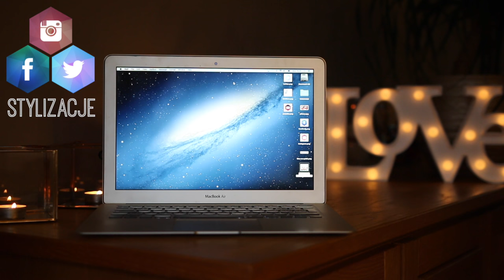👭 SIOSTRA KUPIŁA MI KOSMETYKI!! 👭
☠ NAPISZ DO MNIE/ SEND ME MAIL:
Karolina Stylizacje
Mediakraft Polska
Nowy Świat 60/8
00-357 Warszawa

+ Canon 70D

☠ MUZYKA
Audionetwork
* ten film nie jest sponsorowany, wszystkie wyrażone w nim opinie są moimi własnymi. Kupon na zakupy dostałyśmy od sklepu kosmetykizameryki.pl